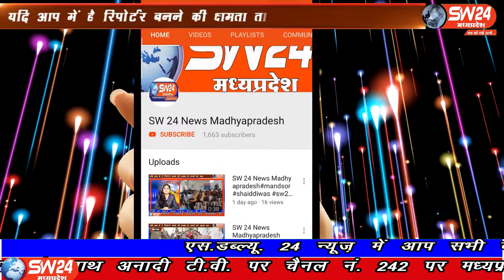SW 24 News Madhyapradesh sw24news panna,04.07.2020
पन्ना जिले के सुनवानी थाना प्रभारी का स्थानांतरण पुलिस लाइन हो जाने पर आज थाने के नवागत थाना प्रभारी कृष्ण मावई और समस्त स्टाफ सहित ग्रामीणों और आसपास के बुद्धिजीवियों ने पूर्व थाना प्रभारी वहीद खान को भावविभोर होकर विदाई दी
पन्ना से चरनजीत बंजारा की रिर्पोट